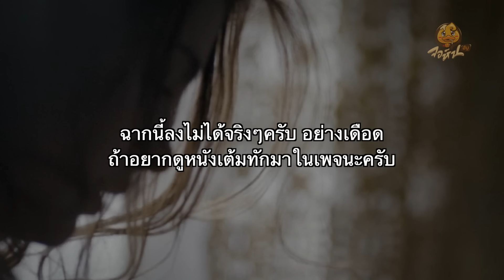ช่างประปาโดนสาวออฟฟิศบุกขย้ำ